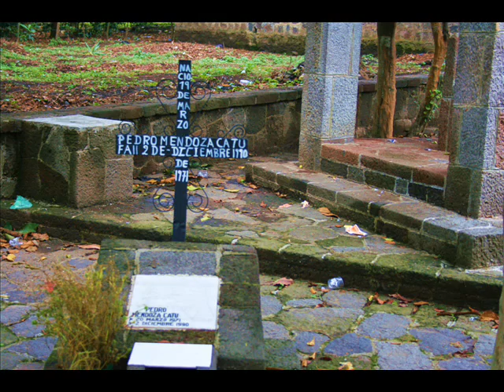CHANGES by Phil (Avila University Student)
Student film reflecting on time in Guatemala City, Santiago Atitlan and Nebaj, Guatemala. October 2012.